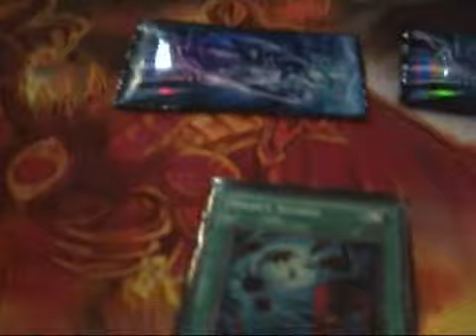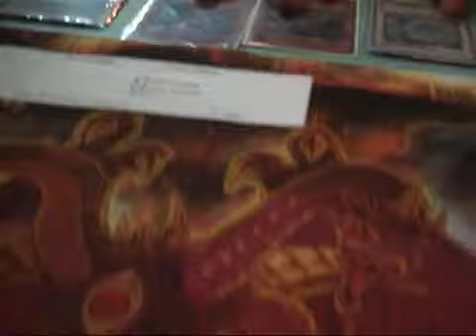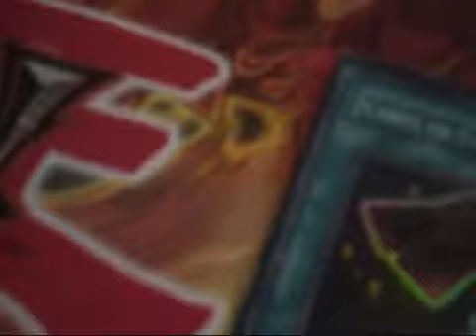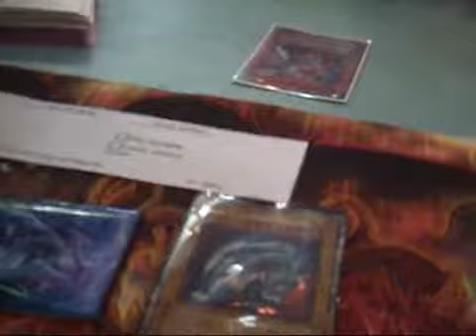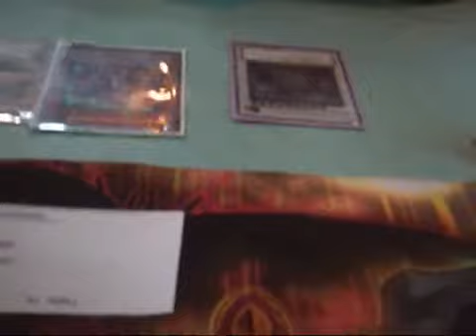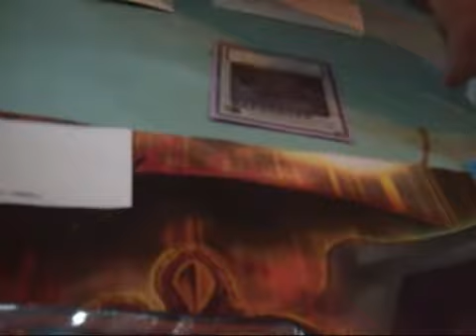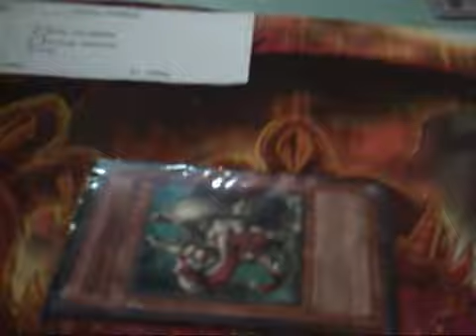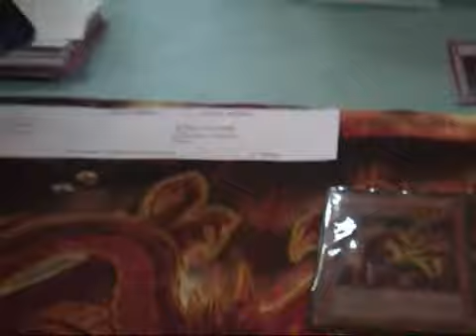MFM, Round 2. Duel 2. part 1 - 5/6/10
Mad for Miniatures yugioh tournament 5/6/10.

Round 2, duel 2. part 1

Blue Eyes White Dragon vs X-Sabers (Kali)